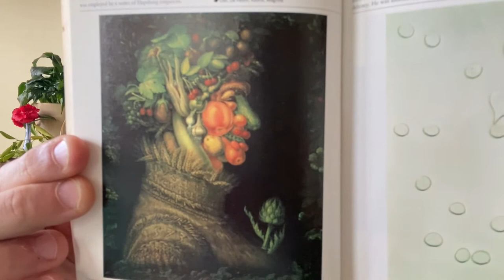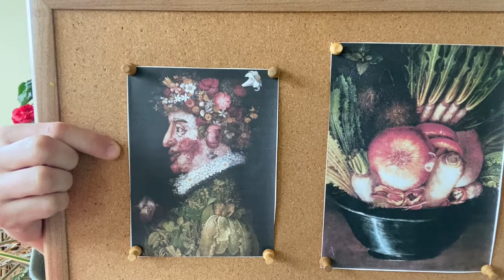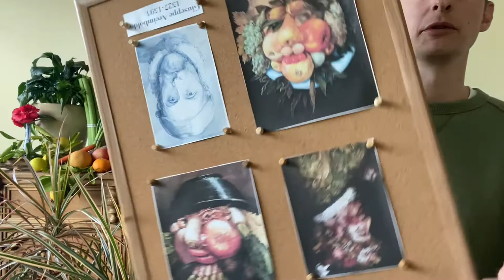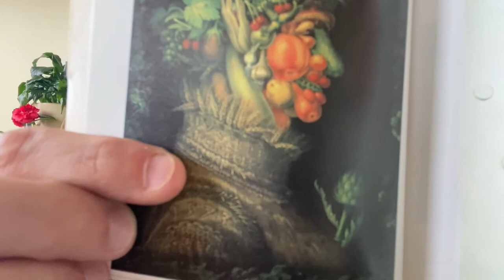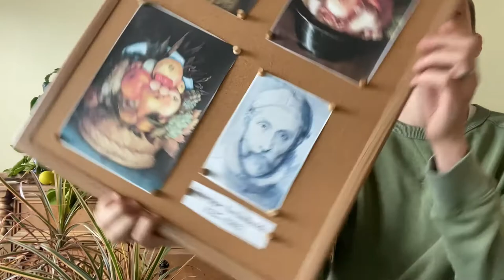Clarendon Elementary - Giuseppe Arcimboldo Portraits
In this video we will study Italian painter Giuseppe Arcimboldo's bizarre portraits, which were composed entirely of fruits, vegetables, grains, flowers, and other forms of nature. One fascinating fact about Arcimboldo's paintings is that they were created in the mid 1500's and inspired surrealists such as Salvador Dali and Rene Magritte hundreds of years later! We will then be creating our own imaginative portraits in the extraordinary style of Arcimboldo, enjoy!